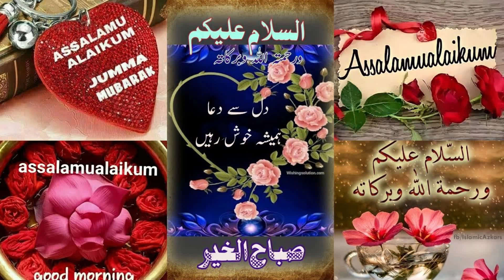ہانیہ عامرکی اداکاری سے ڈرامہ شائقین کو چِڑہونے لگی | Hania Amir || Viral Talk11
About Video:
In This Video We Talk About Hania Amir's acting made the drama fans angry
|| Viral Talk11